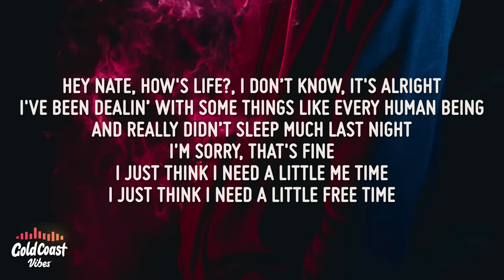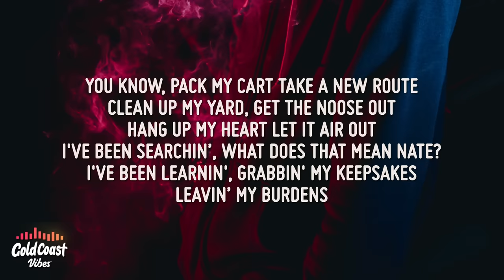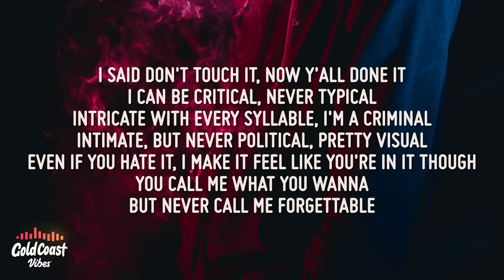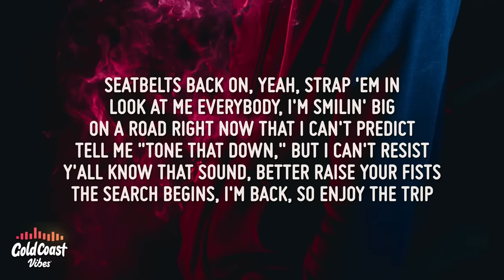NF - The Search (Lyrics)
[Verse]
Hey Nate, how's life?
I don’t know, it's alright
I've been dealin’ with some things like every human being
And really didn't sleep much last night (Last night)
I'm sorry, that's fine
I just think I need a little me time
I just think I need a little free time
Little break from the shows and the bus rides, yeah (Bus rides)
Last year I had a breakdown
Thoughts tellin' me I'm lost, gettin' too loud
Had to see a therapist and I found out
Somethin' funny’s going on up in my house
Yeah, started thinkin’ maybe I should move out
You know, pack my car, take a new route
Clean up my yard, get the noose out
Hang up my heart, let it air out (Air out)
I've been searchin’
What does that mean, Nate? I've been learning
Grabbin' my keepsakes, leavin' my burdens
Well, I brought a few with me, I’m not perfect
Lookin' at the view like this concerns me
Pickin' up the cues, right? I'm quite nervous
Hate it when I lose sight, life gets blurry
And things might hurt me
It's prolly gonna be a long journey, but hey! (But hey!)
It's worth it though
Cold world out there, kids, grab your coats
Been a minute, I know, now I'm back to roam
Lookin' for the antidote to crack the code
Pretty vivid; I admit it, I'm in classic mode
Don't need pity given to me but I can't condone
Talkin' down to me, I'ma have to crack your nose
For crackin' jokes
I'm lookin' for the map to hope, you seen it? (You seen it?)
Been makin' a whole lot of changes
Wrote a song about that, you should play it
I get scared when I walk on these stages
I look at the crowd and see so many faces, yeah
That's when I start to get anxious
That's when my thoughts can be dangerous
That's when I put on my makeup and drown in self-hatred
Forget what I'm saying, and
Where'd the beat go?
Oh, ain't that somethin'?
Drums came in, you ain't see that comin'
Hands on my head, can't tell me nothin'
Got a taste of the fame, and it pumped my stomach
Throw it back up like I don't want it
Wipe my face, clean up my vomit
OCD, tryna push my buttons
I said don't touch it, now y'all done it
I can be critical, never typical
Intricate with every syllable, I'm a criminal
Intimate, but never political, pretty visual
Even if you hate it, I'll make it feel like you're in it though
You call me what you wanna, but never call me forgettable
Leave you deep in thought, I could never swim in the kiddie pool
Way that I been thinkin' this cinematic is beautiful
Man, I don't know if I'm makin' movies or music videos (Videos, videos)
Yeah, the sales can rise
Doesn't mean much though when your health declines
See, we've all got somethin' that we trapped inside
That we try to suffocate, you know, hopin' it dies
Try to hold it underwater, but it always survives
Then it comes up out of nowhere like an evil surprise
Then it hovers over you to tell you millions of lies
You don't relate to that? Must not be as crazy as I am
The point I'm makin' is the mind is a powerful place
And what you feed it can affect you in a powerful way
It's pretty cool, right? Yeah, but it's not always safe
Just hang with me, this will only take a moment, okay?
Just think about it for a second, if you look at your face
Every day when you get up and think you'll never be great
You'll never be great—not because you're not, but the hate
Will always find a way to cut you up and murder your faith (Woo!)
I am developin', take a look at the benefits
Nothin' to meddle with, I can never be delicate
Am I even relevant? That depends how you measure it
Take a measurement, then bag it up and give me the evidence
It's pretty evident; dependable can never be tentative
I'm a gentleman, depending on if I think you're genuine
Pretty elegant but not afraid to tell you to get a grip
Proper etiquette, I keep it to myself when I celebrate, ah!
Better grab your balloons and invite your friends
Seatbelts back on, yeah, strap 'em in
Look at me, everybody, I'm smilin' big
On a road right now that I can't predict
Tell me "Tone that down," but I can't resist
Y'all know that sound, better raise your fists
The search begins, I'm back, so enjoy the trip, huh (Huh, huh)